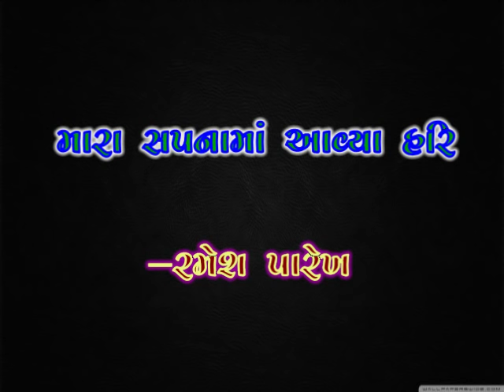Std.9_17 મારા સપનામાં આવ્યા હરિ રમેશ પારેખ_Gujarati Poem MARA SAPNAMA Ramesh Parekh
મારા સપનામાં આવ્યા હરિ
મને બોલાવી, ઝુલાવી, વહાલી કરી,

સામે મરકત મરકત ઊભા
મારા મનની દ્વારિકાના સુબા,

આંધણ મેલ્યા'તા કરવા કંસાર
એમાં ઓરી દીધો મેં સંસાર
હરી બોલ્યા : અરે બ્હાવરી ...!